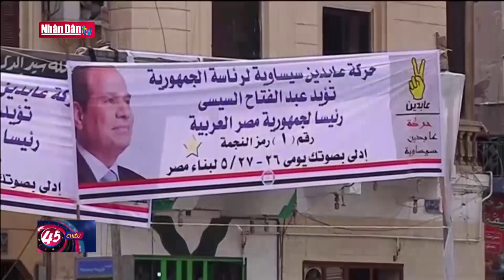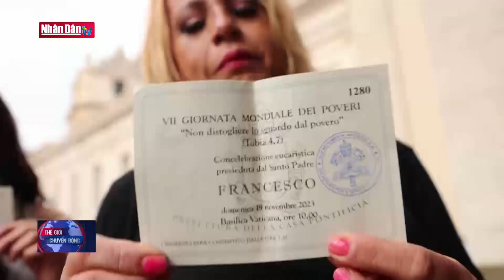Nhiệm kỳ mới, thách thức mới đối với Tổng thống Ai Cập | Thế giới chuyển động ngày 19-12-2023